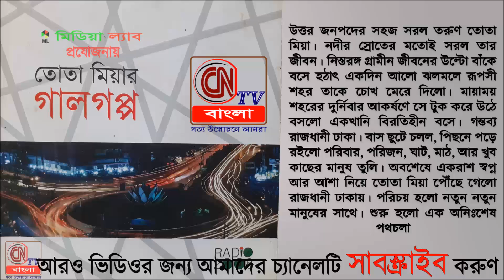তোতা মিয়ার গল্প | Tota Miyar Golpo | CD Media bd